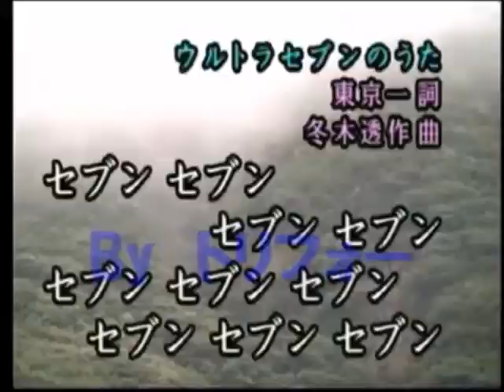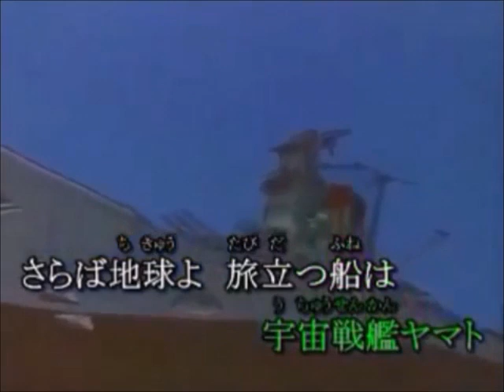【 ヒーロー大行進 】 ザ・マイクハナサーズ トリフォー製作 udon唄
そりかえるさんの作成されたカラオケ映像をお借りして歌ってみました！アニソンのメドレーです。曲と曲のつながり部分で何度失敗したか(笑)　まだうまくいってないのですがUPしてしまいました›‹　笑ってお許しください！